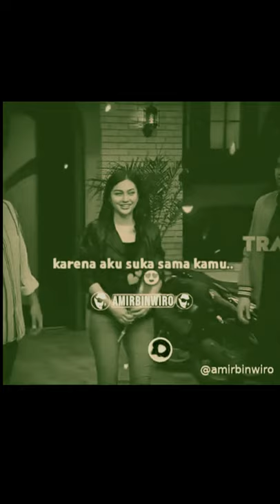Raja Gombal'' DENNY CAGUR'' Bikin Jomblo Iri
salam buat penggemar komedi,,, terus dukung chanel kami agar terus berkarya untuk kalian semua penggemar komedi lainya.. jangan lupa dukungamya .. dengan mengelike ,koment , juga subscribe beserta share di akun instagram maupun facebook untuk dukung chanel kami..

kami akan terus berkarya menampilkan komedi-komedi di tanah air maupun luar negri vidio ini diciptakan untuk hiburan semata ..vidio ini dirancang untuk hiburan di youtube saja...

Dan jika terdapat kesamaan/ kemiripan vidio kami mohon maaf sebesar-besarnya dan kami siap menerima komplain,teguran, maupun menghapus vidio jika ada pihak yang keberatan jika vidio ini kami tayangkan. di larang mengcopyrigh untuk kepentingan pribadi.. apalagi mengkasetkan.. vidio ini.., salam sukses untuk sobat youtube selamat menikmati.. dan menghilangkan kejenuhan anda saat bekerja..